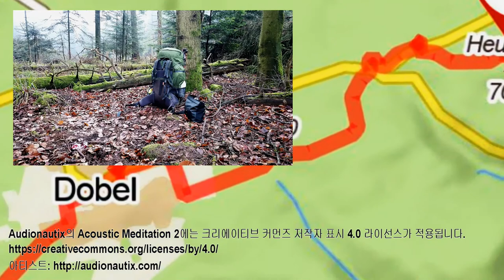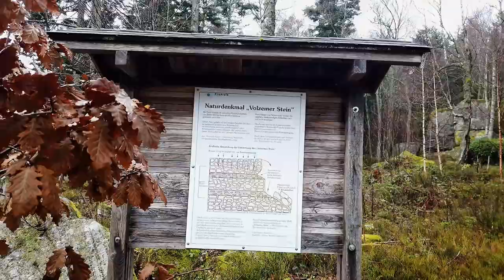화창한 첫날, 숲속에서 퐁듀먹방 // Westweg 2.Tag: Ein neuer Anfang, ein sonniger erster Tag / Fondue Meokbang /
해발 700m이상 오르니 날씨가 어제와는 다르게 화창했다.
앞으로 800m~1000m사이를 오르내리면서 지속적인 화창한 날씨가 예상된다. 둘째날이라 아직은 어제의 무리한 산행의 후유증과 함께 했지만... 점점 몸이 가벼워 지고있다.
짐도 가벼워 지기위해 가장 무거운 치즈덩어리가 오늘 저녁의 메뉴가 되었다.